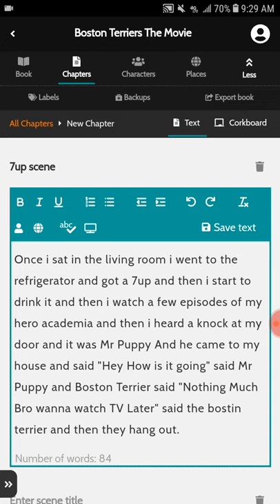Boston Terriers the movie chapter 8